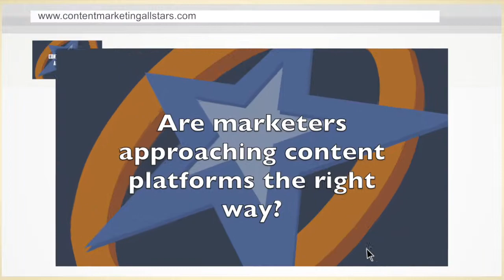Robert Minton of Six Apart: Content Marketers and Platforms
Are content marketers approaching platforms the right way? What is the most common taxonomy mistake being made? Is it possible to future-proof content management systems?

Robert Minton, VP of Sales and Marketing, North America, at Six Apart, tackles these questions in a Q&A filmed at the 2014 Incite Summit: East.